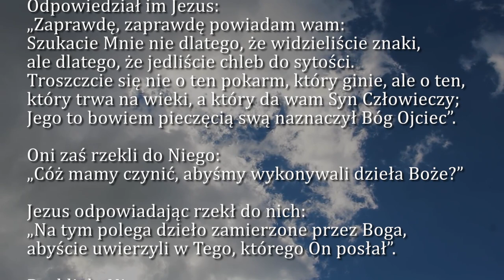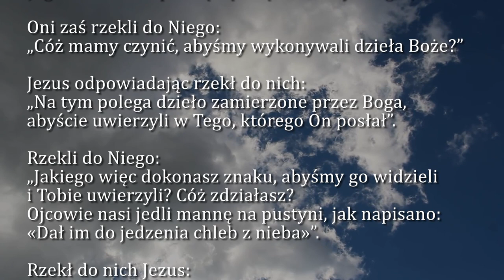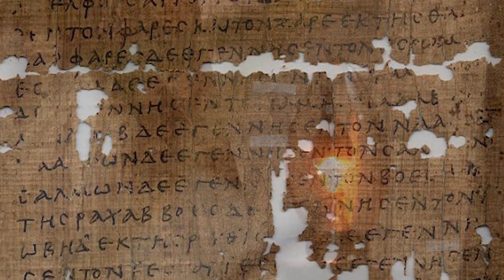Dobra Nowina na dziś | 1 sierpnia - XVIII Niedziela zwykła (rok B)